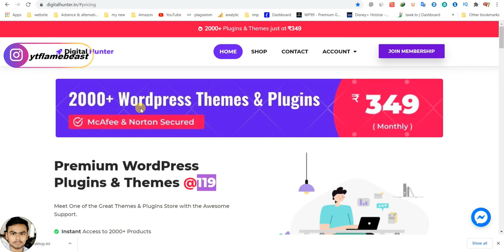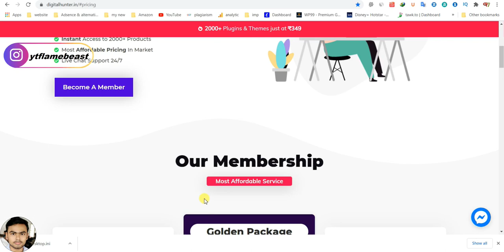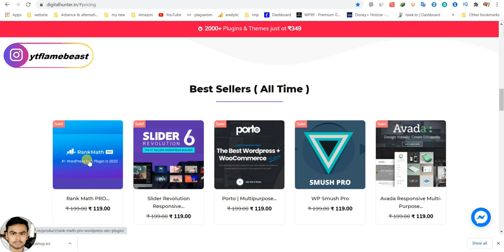best wordpress themes and plugins for @199 only | flame beast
Themes and Plugins for very cheap price  | flame beast